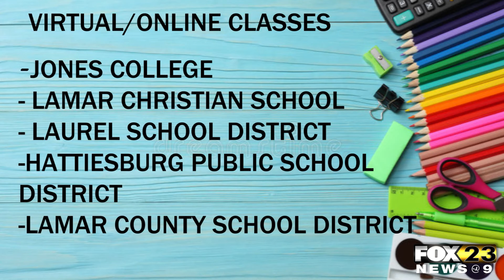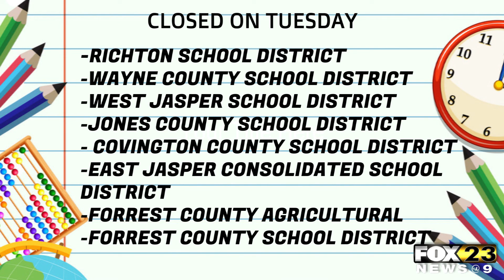School Closures And Delays Due To Freezing Temperatures - Jaclyn Coleman